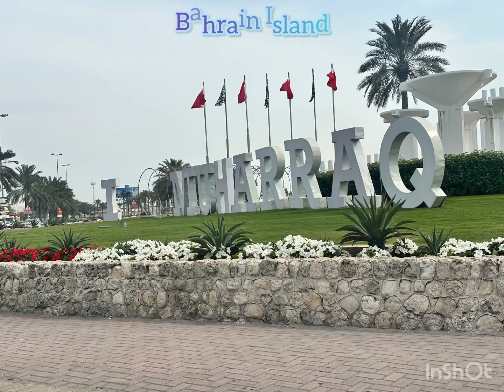Bahrain Country : 3 Days Itinerary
This video is taken from my visit to Bahrain in March 2023.

Welcome to our captivating Bahrain Vlog! Join us on a journey to the heart of this mesmerizing island country, as we delve into Bahrain Tourism, explore stunning tourist places, and soak in the vibrant Bahrain nightlife. From the iconic Bahrain Bridge to the bustling city scenes, immerse yourself in the allure of Bahrain's rich culture and unique charm. Get ready to be amazed by the beauty of Bahrain!